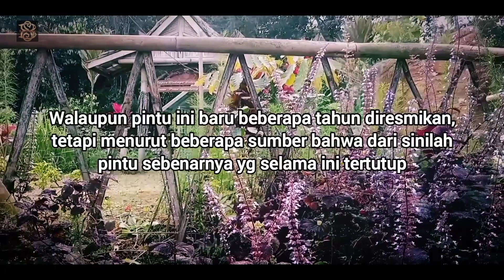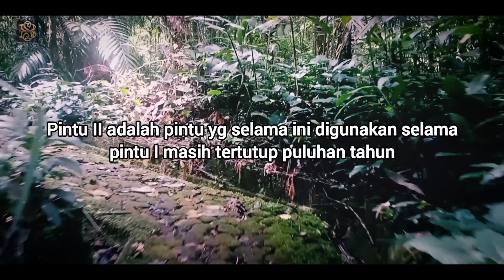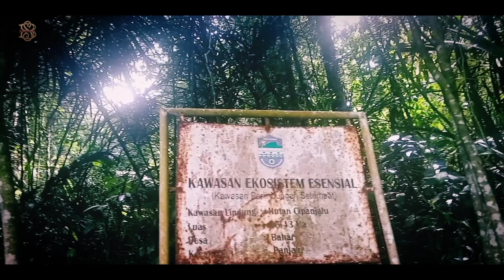Inilah Pintu I dan Pintu II Cipanjalu Petilasan Prabu Cakradewa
Diawali dari arah Bahara menuju jalur Karang Luhur ke Cipanjalu.
Terdapat 2 pintu masuk kawasan hutan larangan Cipanjalu. Pintu 1 parkir umum, pintu 2 kakuncenan (bukan untuk umum)...